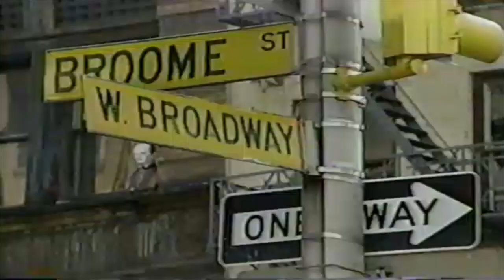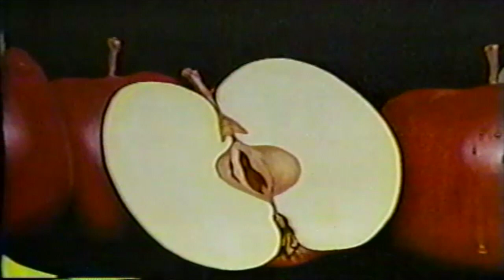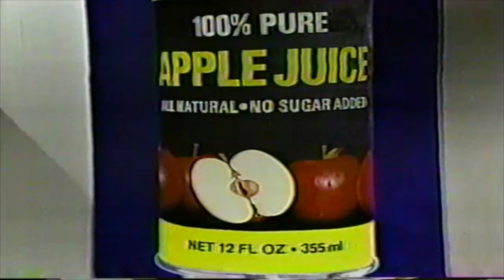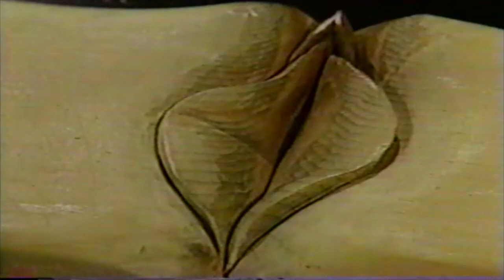Playboy TV Channel Interviews Rene, I Am The Best Artist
THE PLAYBOY INTERVIEW
For those of you who may not know what the magazine PLAYBOY was all about, PLAYBOY was a classy men’s magazine that revolutionized printed matter and championed freedom of expression. The main object of the magazine was to prove that there was nothing wrong with a picture of a naked woman. PLAYBOY presented the most beautiful women willing to pose nude for a lot of money. In those days, nudity was looked upon as dirty and pornographic. For me it was a dream that I might be published in this magazine. I never thought that I would be interviewed, or that they might be interested in my work.

One day I received a call and the voice said, “Mr. Moncada this is Playboy Enterprises. We would like to meet with you.” I thought it was one of my friends calling as a joke. In disbelief I asked for their number to call back. They answered my call with “Playboy Enterprises,” and we set a date for a meeting in their offices.

On the day of the interview I took a shower longer than required, brushed all my teeth, washed behind my ears, and even flossed every tooth. I gathered my portfolio and off I went to climb to what I considered would be the pinnacle of my career. Upon stepping out of the elevator, I encountered a semicircular desk that looked like the control center of the Starship Enterprise on the TV Series Star Wars. Sitting behind the desk was the most beautiful woman I had ever seen. Her hair and makeup were impeccable, her chest was udderly…, I had never seen anything like this. I was in love. I gave her my name and asked to see the managing editor and the receptionist said, “I will tell her that you are here. Please take a seat.”

I sat down and shortly the receptionist came from behind her desk to where I was sitting and handed me a tissue. “Sir,” she said, “you have something in your nose.” I wiped my nose and there in the tissue was the biggest bugger any human could produce. It was green and I can safely say that no mountain climber could ascend to its apex. Afterwards, I thank the receptionist profusely and bought her a big bouquet of flowers. The meeting went well, and Playboy sent a film crew to my studio for an interview for the Playboy TV channel.